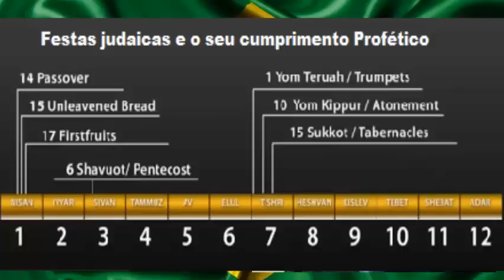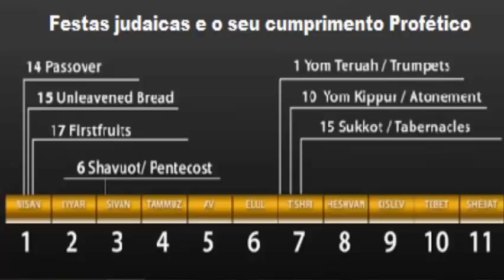Portal Político e Espiritual para Transformação do Brasil - Ap Jelson Becker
Assista as Diversas Aulas Gratuitas da Escola de Ativacao Profetica